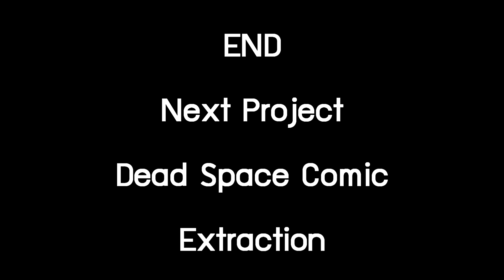Dead Space Comic ตอนที่ 6 แปลไทยโดย DemonXIII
ถ้ามีข้อเสนอแนะ ติชมยังไง คอมเม้นไว้เลยนะครับ

สามารถ Donate สนับสนุน Channel ได้ที่ธนาคารกรุงไทย
เลขบัญชี 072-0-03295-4 ชื่อบัญชี เอกชัย หอมจันทร์
เพื่อเป็นกำลังใจ และเป็นเงินซื้อไมท์ให้เสียงดีขึ้นนะครับ